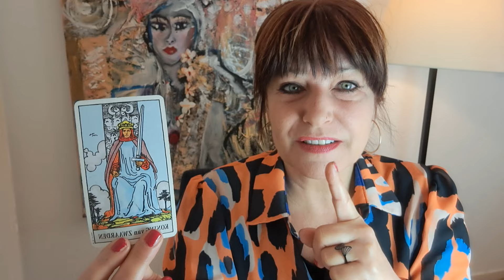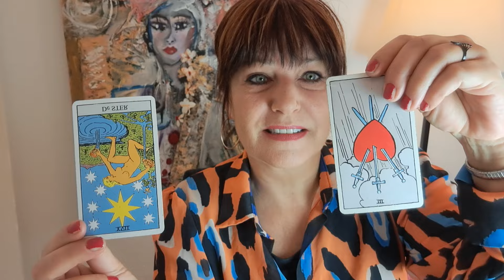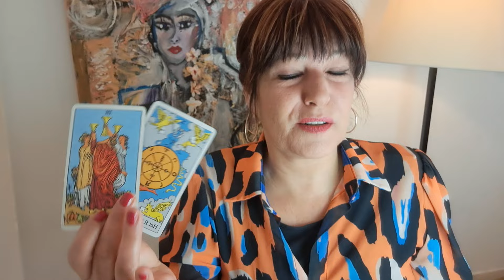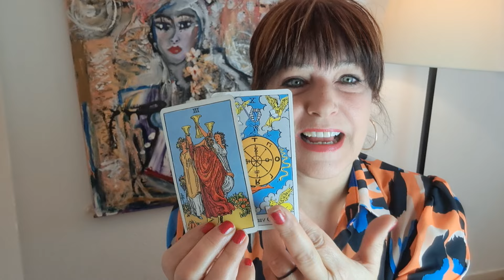Sterrenbeeld weegschaal en schorpioen ♎️♏️